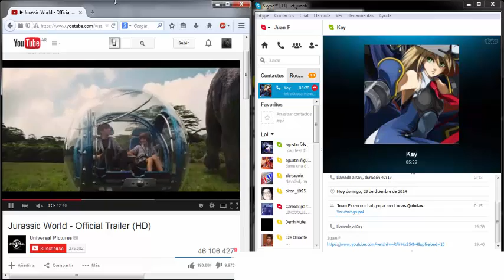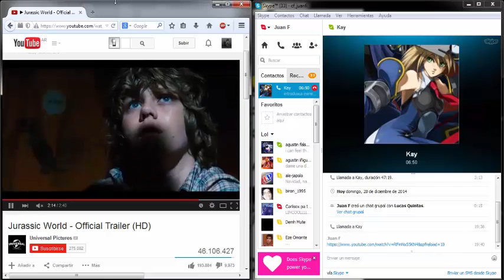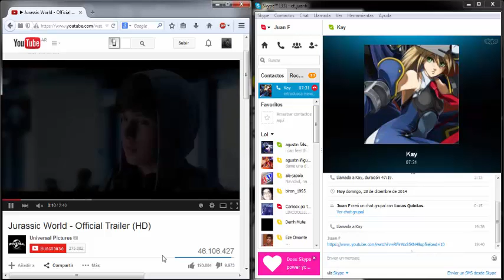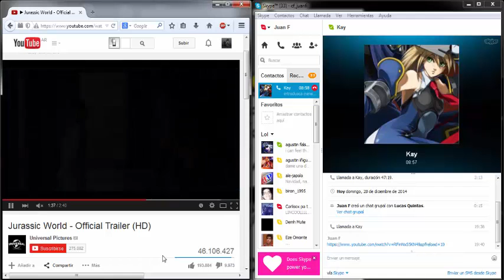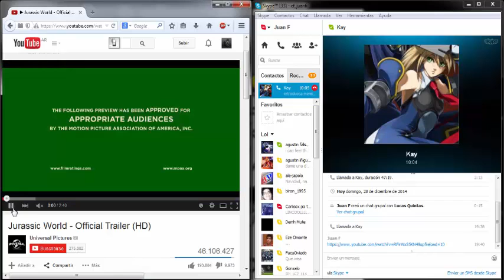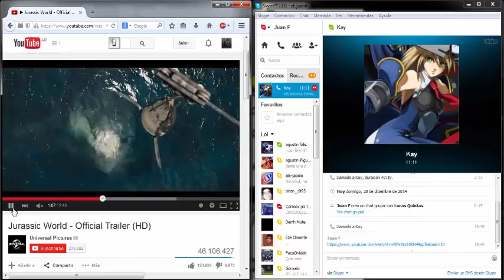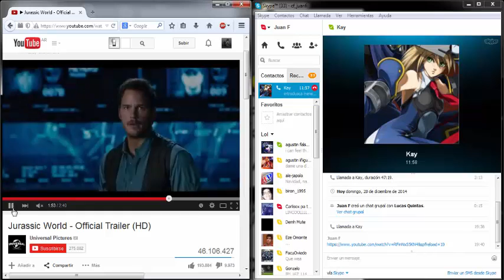VideoGlob 5 - Jurassic World - ¿estupido o interesante?